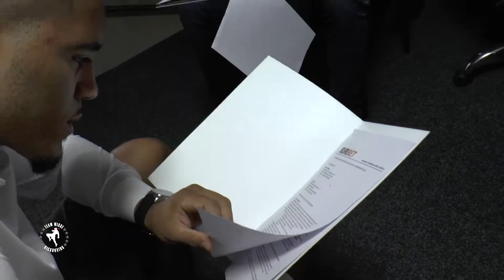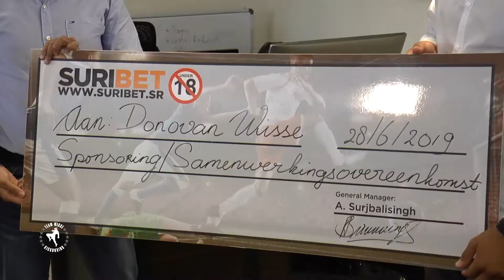Donovan Wisse tekent Partner overeenkomst met Suribet.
Team Wisse Presents: 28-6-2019 Met trots mogen we aankondigen dat Donovan Wisse en Suribet een Partnerschap overeenkomst zijn aangegaan.